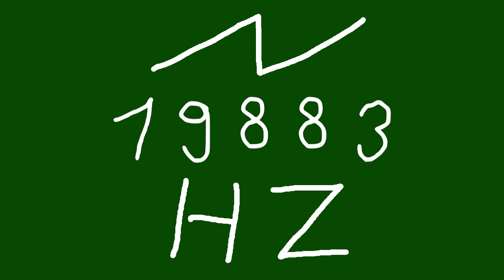19883 hz saw